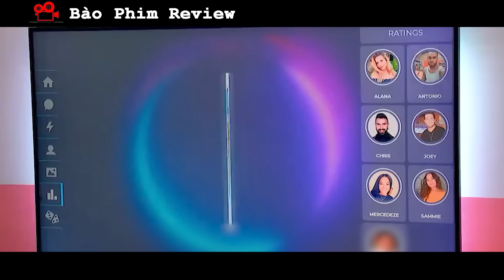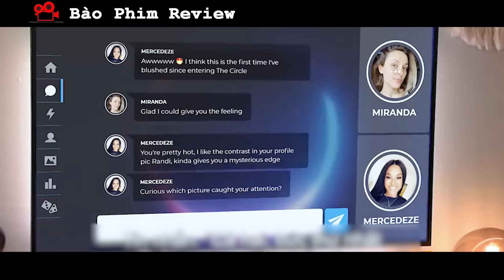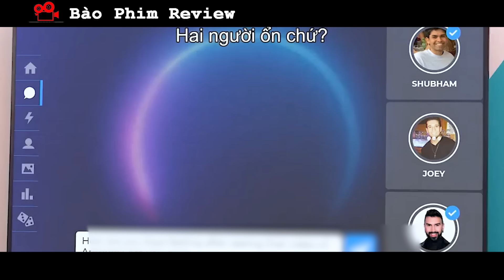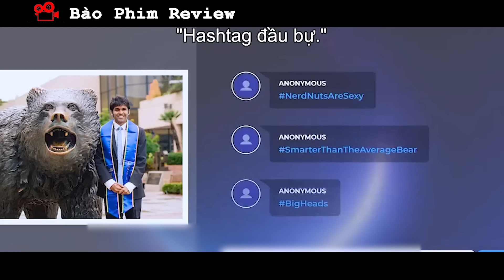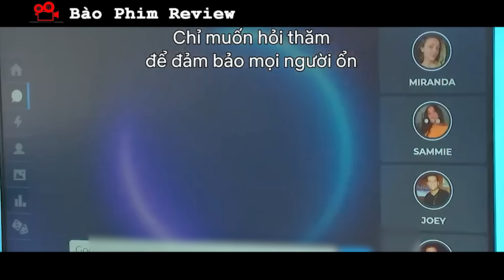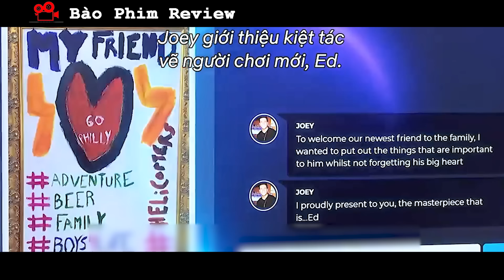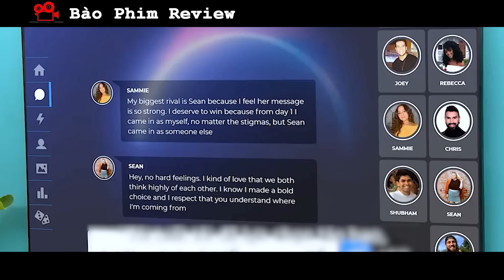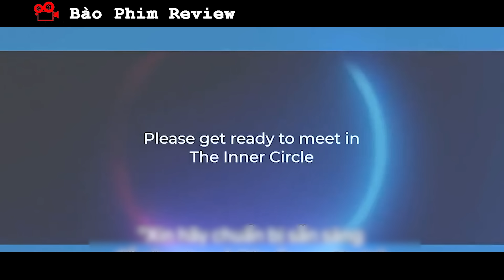[Review Phim] Cuộc Thi Lừa Đảo Ai Chiến Thắng Sẽ Được 100.000 Đô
Chào mừng bạn đến với Team Bào Phim
Hôm nay mình nói về phim : cirecl

© Bản quyền thuộc về Bào Phim Review
© Copyright by Bào Phim Review ☞ Do not Reup
review phim
tom tat phim
phim hay
vua phim review
em linh review
tea phim
phim hay mỗi ngày
phim hàn quốc
phim trung quốc